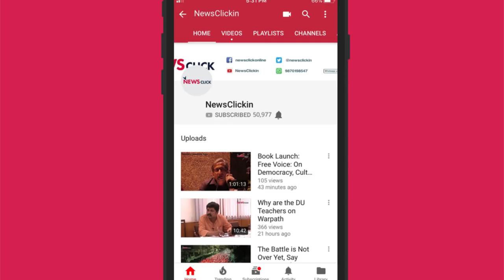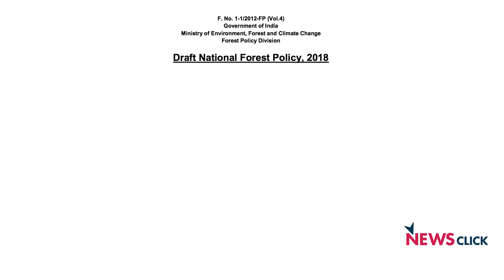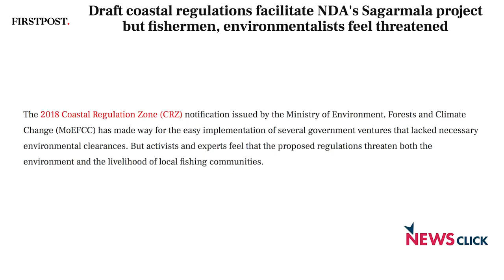Under BJP, Local Communities Suffer, Private Players Profit at Cost of Environment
The new National Forest Policy and Coastal Regulation Zone Notification show how the government is allowing for systematic destruction of the environment for profits of private companies. D Raghunandan from the Delhi Science Forum talks about the problems with these policies, and how the debate on development vs environment is flawed as it it adopts a short-sighted and one-sided view of development.